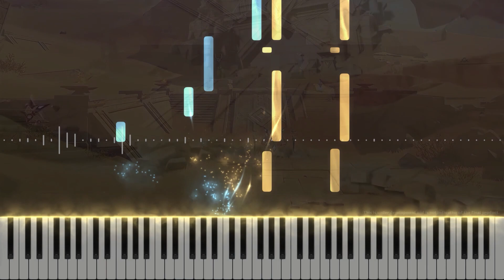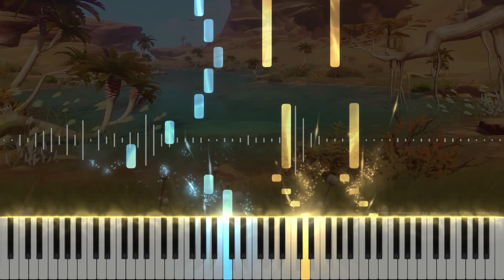｢Aaru Village Night 2｣ - Sumeru Desert Genshin Impact Piano Cover [Sheet Music]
🎹 Aaru Village Nighttime OST 🎹